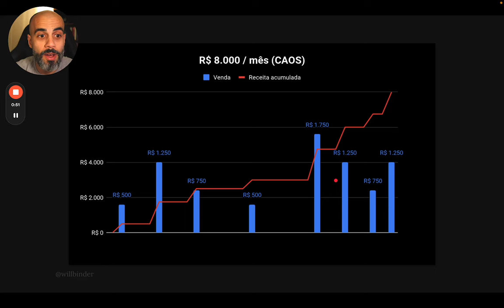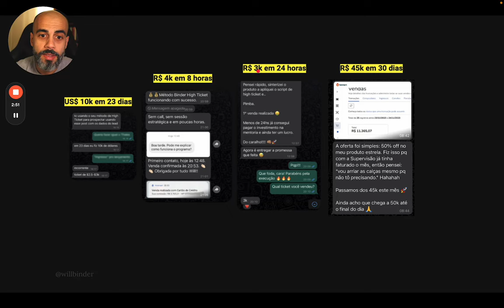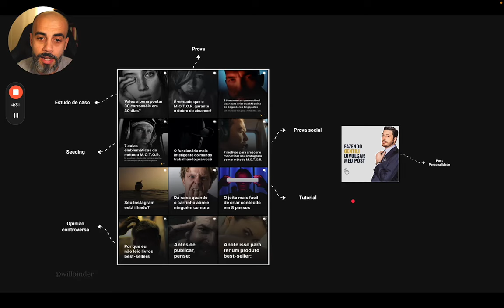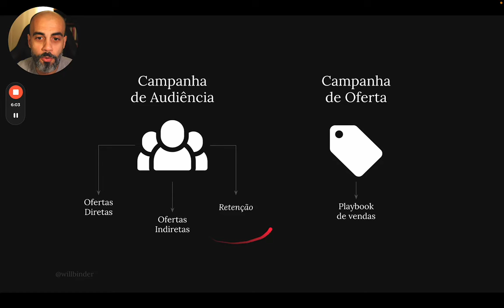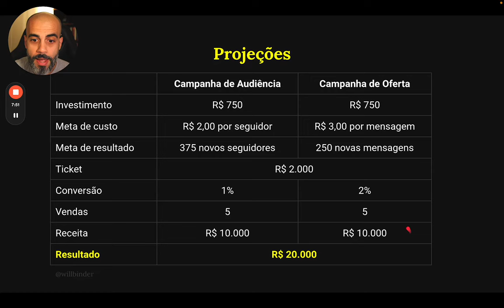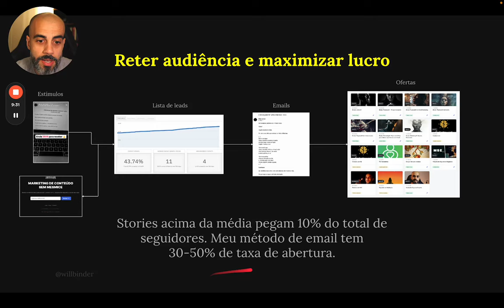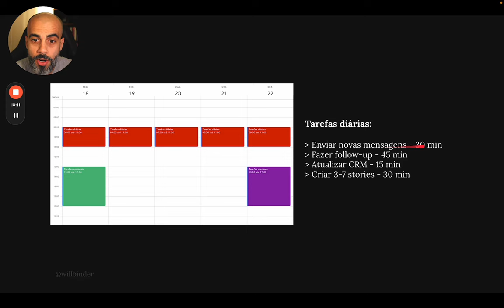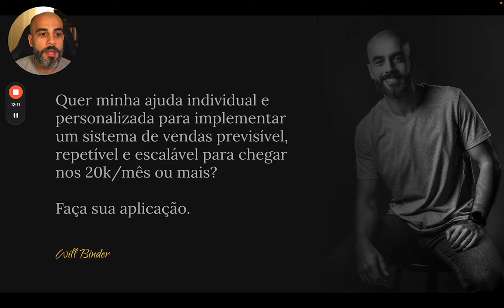De R$8K a R$20K em 4 semanas: o SISTEMA SIMPLES que atrai clientes diariamente no Instagram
Você está cansado da falta de previsibilidade nas suas vendas? No vídeo de hoje, vou te mostrar o plano exato que usei para sair de R$8K por mês e alcançar R$20K em apenas 4 semanas.

Este método simples atrai de 8 a 25 potenciais clientes todos os dias no Instagram, criando uma rotina constante de leads qualificados. Sem essa previsibilidade, o crescimento do seu negócio fica desorganizado e caótico. O segredo para um fluxo contínuo de vendas? Campanhas bem estruturadas de audiência e oferta, que te mostram como atrair, engajar e converter seguidores em clientes pagantes.

🔑 O que você vai aprender:

- Como estruturar campanhas de audiência com postagens estratégicas para aumentar seguidores por menos de R$2 cada.

- Dicas de posts que provam sua competência e atraem seguidores qualificados.

- Como uma campanha de oferta bem segmentada pode te garantir R$2.000 ou mais a cada venda.

- Estratégias para escalar suas campanhas, aumentar o investimento e dobrar os resultados sem aumentar o custo com anúncios.

- Como reter sua audiência e maximizar o lucro com emails e stories que convertem mais.

💡 Casos de sucesso: Clientes que aplicaram este sistema conseguiram faturar de 10K em 23 dias a R$45K em 30 dias.

Se você quer mais previsibilidade, um sistema escalável de vendas e quer parar de depender de algoritmos, clique no link abaixo e faça sua aplicação para receber ajuda personalizada. Vamos trabalhar juntos para alcançar os 20K por mês ou até mais.

👥 Aplicar agora e transforme seu Instagram em uma máquina de vendas

// REDES //